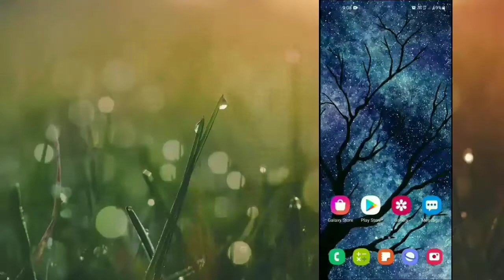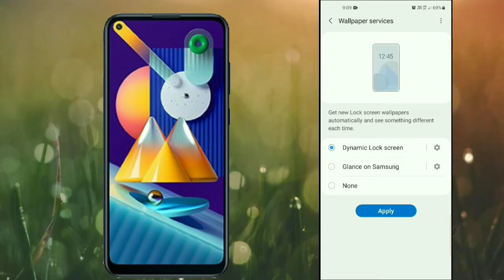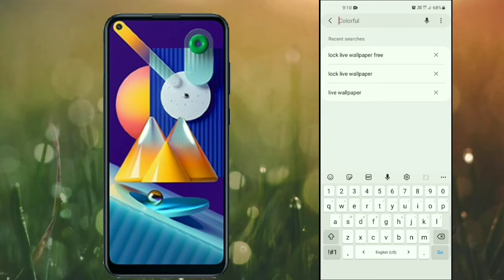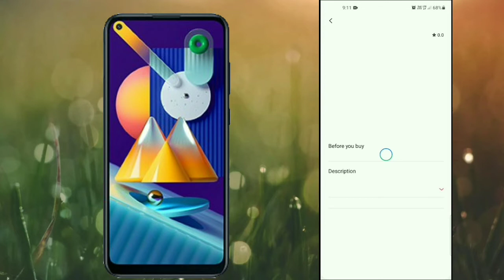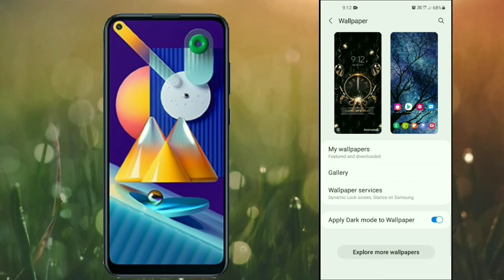Exclusive Samsung Glaxy Wallpaper ( Glaxy M11 , M12 , M01 , M21 , M31s etc )